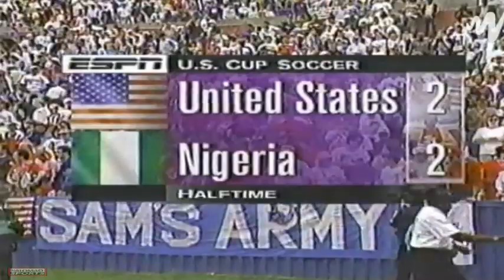US Cup 1995 United States vs Nigeria